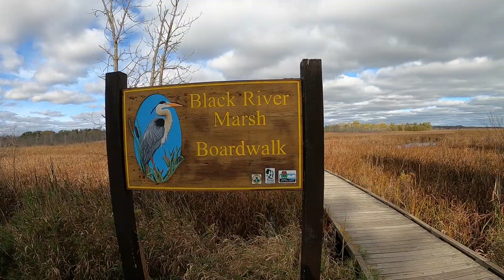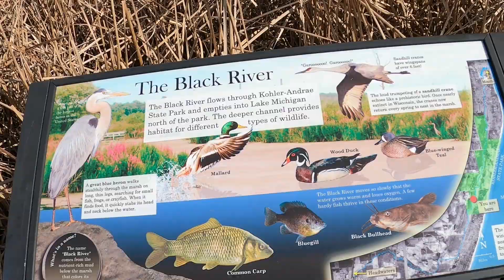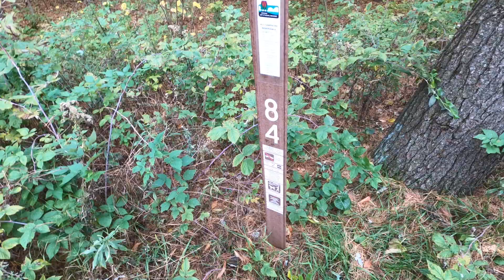Kohler-Andrae State Park - Wisconsin State Parks and Natural Areas Series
Established in 1927, this park is comprised of two units managed jointly as one park. Located two miles south of Sheboygan on Lake Michigan, the park offers sand dunes, miles of beach, Lake Michigan vistas, wooded trails, a wetland boardwalk and an abundance of wildlife and recreational activities.